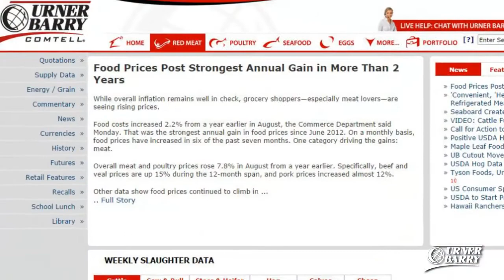Crop Progress Report; Turkey Slaughter Numbers; Latest RPI